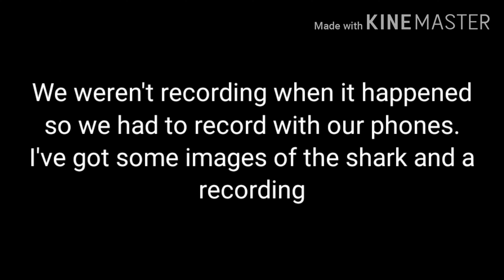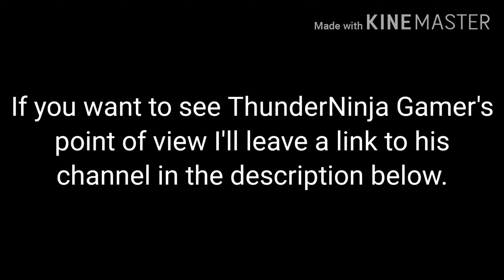Golden Shark in Fortnite!!!